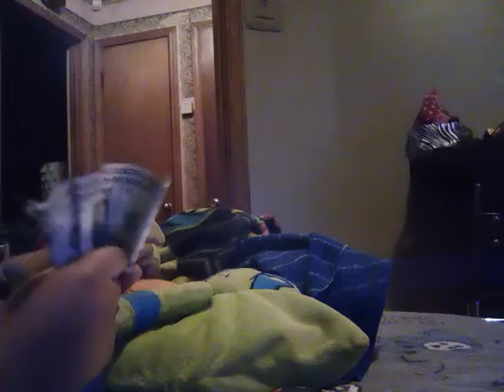if chef PeePee was rich off of his first music video